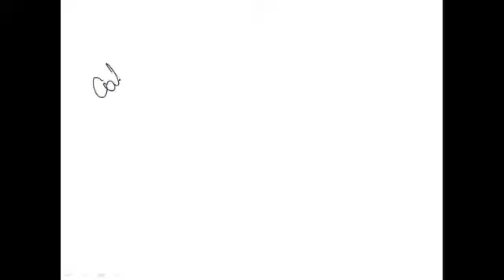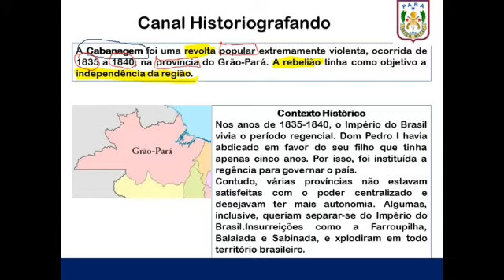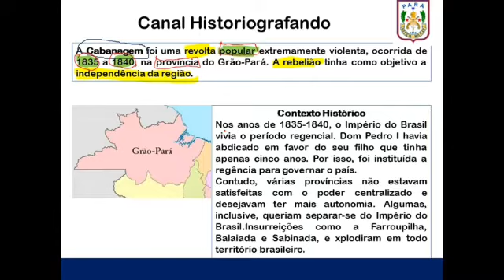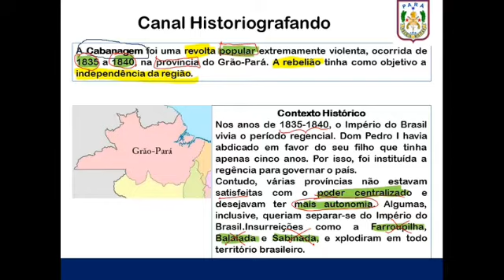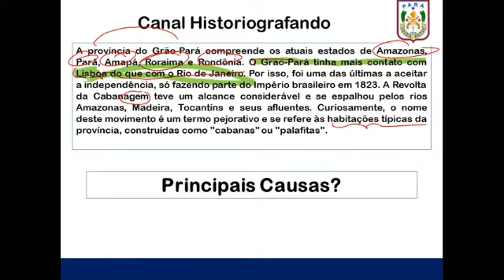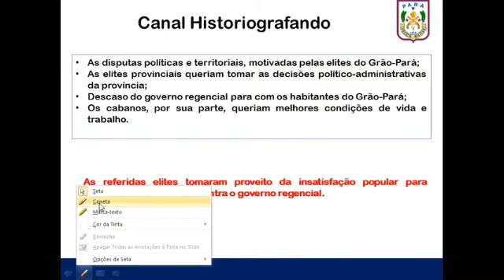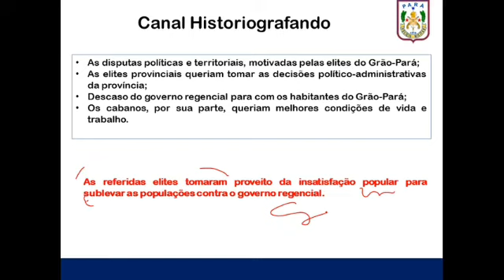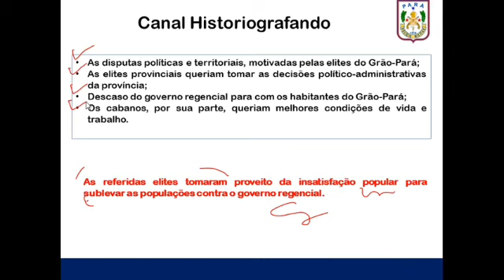PM-PA CABANAGEM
Zap do professor aqui para nossa plataforma (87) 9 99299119